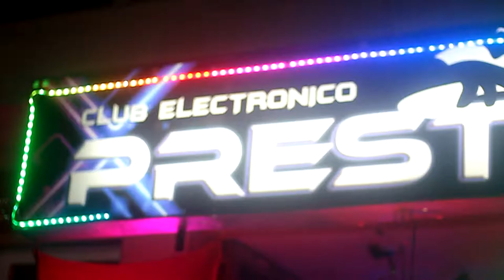SANTIAGO CARDONA 2020